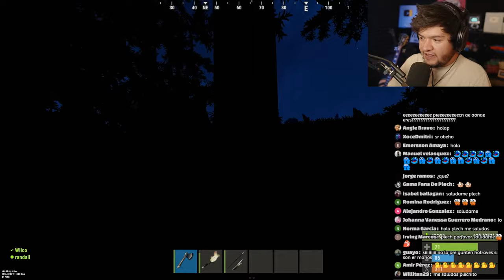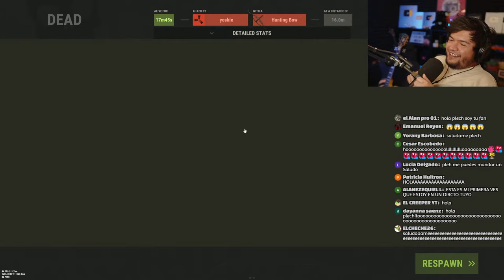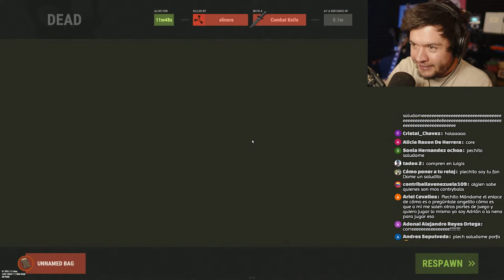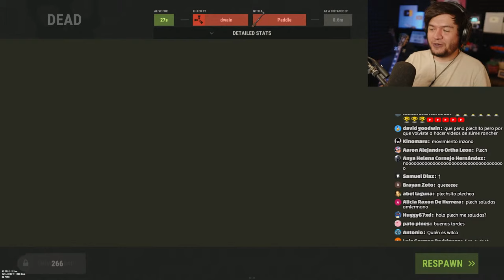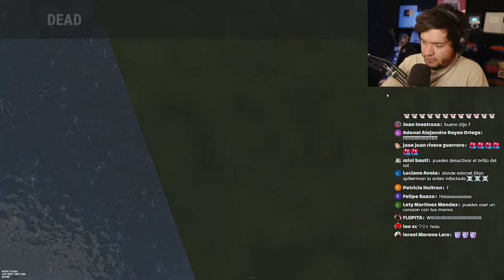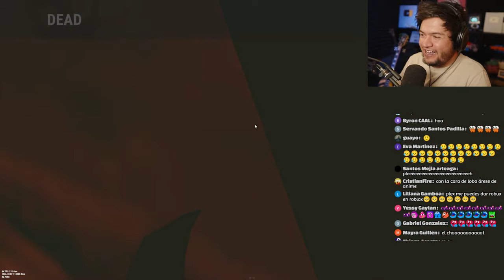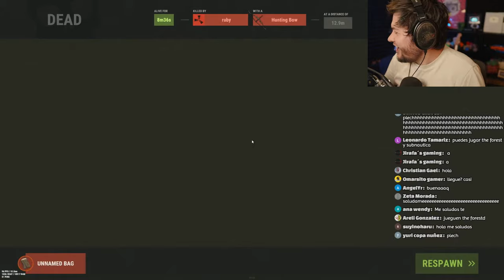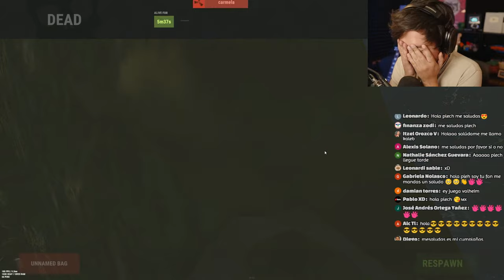Rust pero NOOB!! (con WILCO) 🤣😎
Plechito y @WILCOgameplays  intentan sobrevivir en RUST!